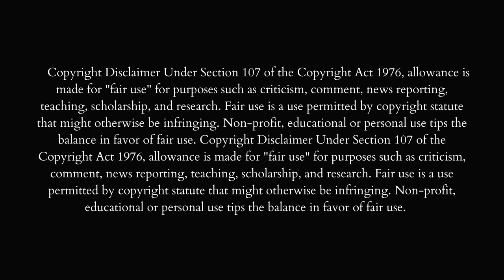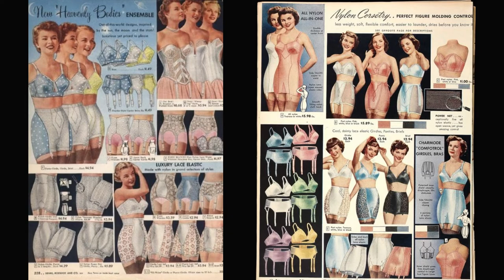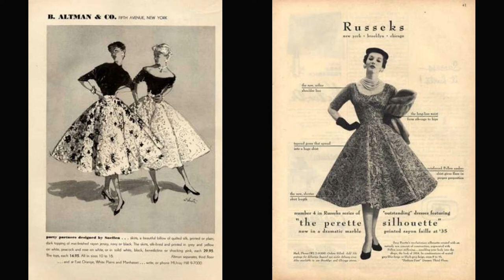Old Hollywood Glamour of the 1950's and 1960's Aesthetic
Old Hollywood Glamour form the 1950’s to the 1960’s.